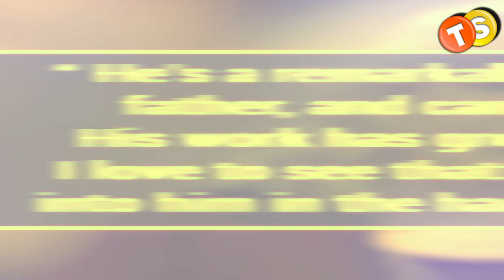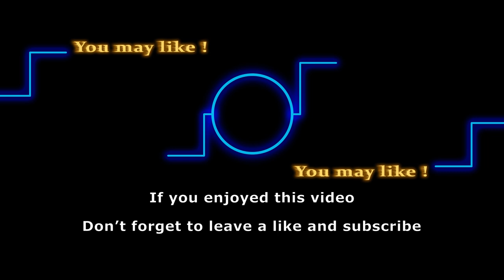Why Beth Maitland hated Don Diamont when they first worked on Y&R!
Beth Maitland and Don Diamont are very good friends now but it wasn’t always like that. In fact, Beth once thought that Don was a creep! Keep watching to find out why and also stick around for exciting behind the scenes scoops from Don Diamont.

Here are some of the shows that we love to follow:
General Hospital
Days of Our Lives
Gold Rush
Street Outlaws
Deadliest Catch